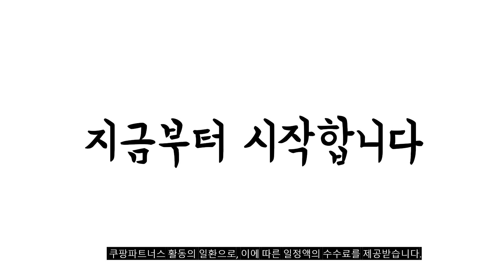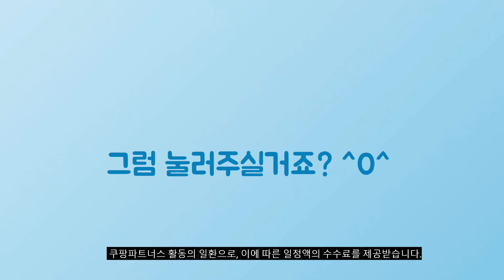2024년 가성비대박 샤오신패드12 7 추천순위 TOP10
❤️❤️❤️ 샤오신패드12.7 구매 가격 평점 리뷰 정리해 봤어요! ❤️❤️❤️

[00:06]
10위. 다이아큐브 레노버 샤오신패드 프로 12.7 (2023) 저반사 [15,850원]

[00:11]
9위. 레노버 12.7 터치펜 XIAOXIN pad pro 2022 [57,500원]

[00:17]
8위. 샤오미 레드미 패드 SE 태플릿PC 8GB 그래파이트 [248,000원]

[00:22]
7위. 레노버 샤오신 패드 프로 12.7 P12 QHD [11,700원]

[00:28]
6위. 레노버 Xiaoxin Pad 태블릿 Pro 8+128G 12.7 [265,000원]

[00:33]
5위. 레노버 Xiaoxin Pad 태블릿 Pro 8+128G 12.7 [262,000원]

[00:39]
4위. 레노버 태블릿 샤오신 PAD PRO 2022 8+128 [239,000원]

[00:44]
3위. 레노버 샤오신 패드2024 태블릿 PC 테블릿 11인치 [150,500원]

[00:50]
2위. 레노버 Xiaoxin Pad 태블릿 Pro 8+256G 12.7 [303,000원]

[00:55]
1위. 레노버 Xiaoxin Pad 태블릿 Pro 8+128G 12.7 [265,000원]